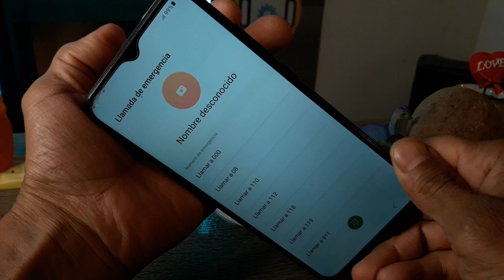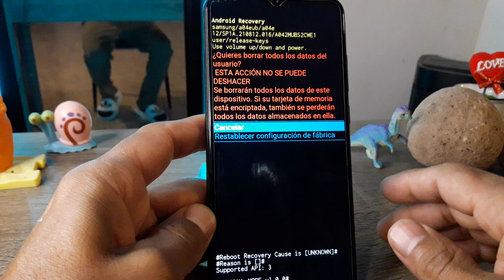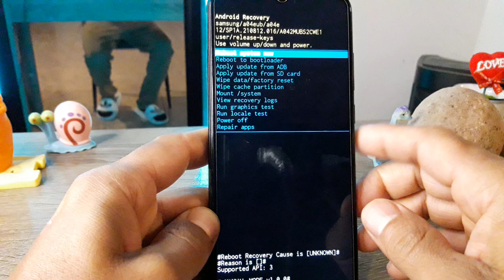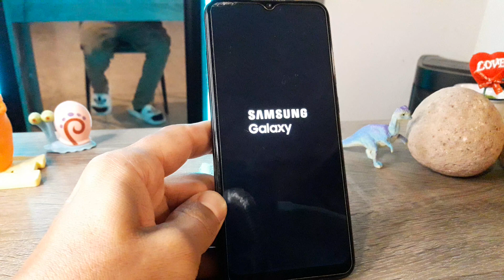contraseña incorrecta Samsung Galaxy A04, A04s, A04e como quitar códigos de bloqueo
Donaciones
usuario: @jejou